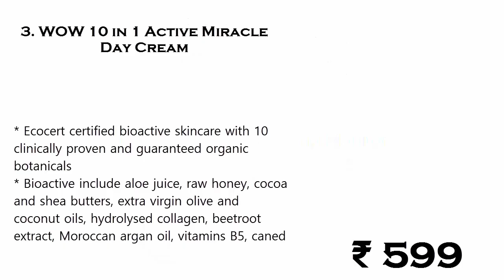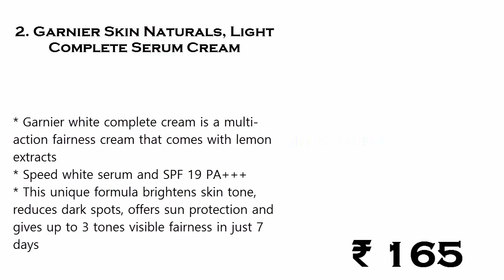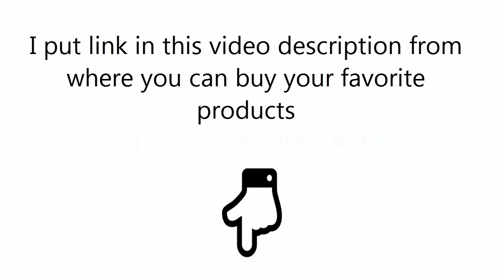Top 5 Best Face Creams for Oily Skin in India With Price 2019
Best Face Creams List:

5. Lotus Herbals Whiteglow Skin Whitening and Brightening Gel Cream

4. Lakme Perfect Radiance Fairness Day Crème

3. WOW 10 in 1 Active Miracle Day Cream

2. Garnier Skin Naturals, Light Complete Serum Cream

1. L'Oreal Paris Skin Perfect 30+ Anti-Fine Lines Cream